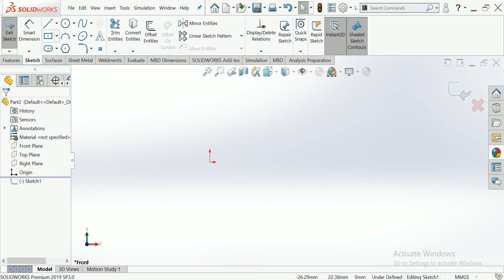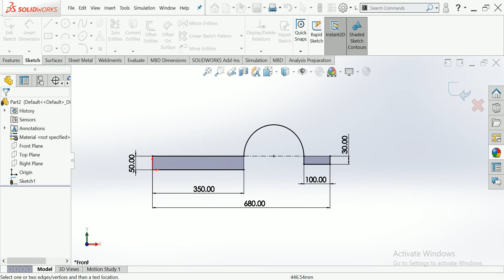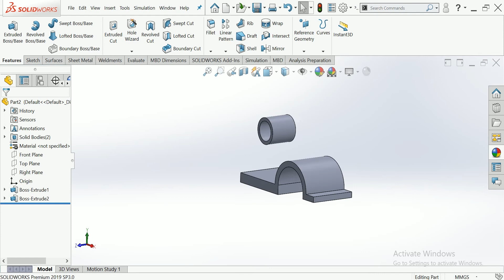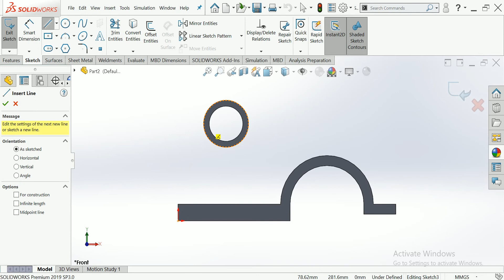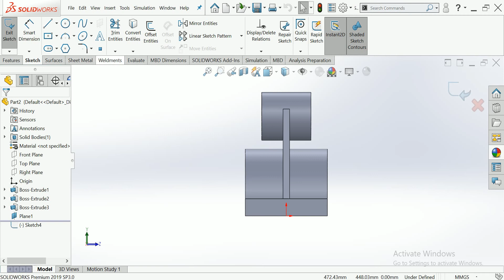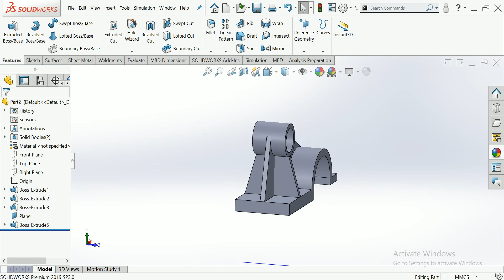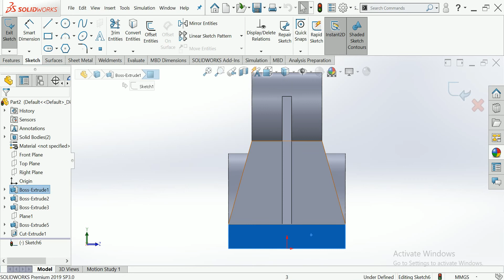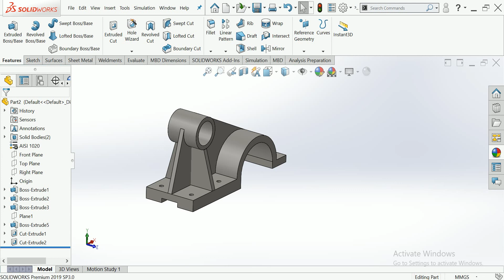CSWA question- 61soluquestquestion-tionCSWAquestion-61for Cswa questions practice Cswa practic#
This is make for learning purpose CSWA question- 61soluquestquestion-tionCSWAquestion-61for Cswa questions practice Cswa practic